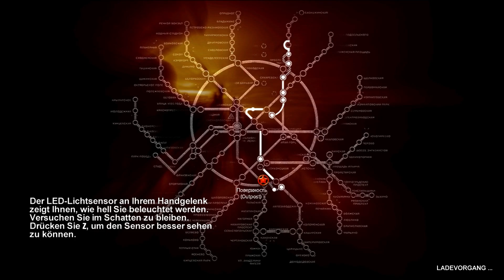Da fallen sie wie die Fliegen! ; Metro 2033 #19 ; Let's Play ; Deutsch/German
Hallo und Herzlich Willkommen zum Let's Play zu Metro 2033 vom Entwicklerstudio 4A Games. Es ist ein story-getriebenes Egoshooter-Spiel in der es eine nukleare Katastrophe gab und die Menschheit von Mutanten bedroht werden.

Publisher: 4A Games
Entwickler: Deep Silver
Plattform: PC/Steam
Erhältlich: Steam